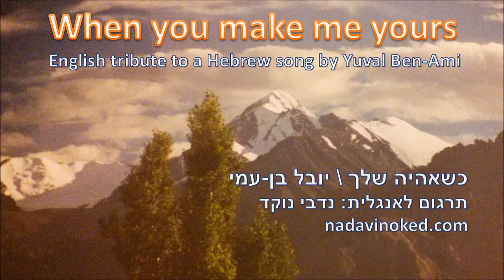When you make me yours - Yuval Ben-Ami - English Version by Nadavi Noked נדבי נוקד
Original Lyrics and Music: Yuval Ben-Ami
English Version: Nadavi Noked

When you make me yours
nimble thoughts entwined with some soft rain drops
four kilometers from Manchester
and the day just can't be any colder

I smoke Silk Cut in the local bar
where a curvy girl finds my name bizarre
I caress my young beard
or a date for the night
as the boredom stales my remaining pride

And outside -- crooked nails, iron, wooden planks
alley cats on the street are all pushing smack
The music here doesn't make you dance
and the beer is so bitter with bitterness

I'll be so warm
boiling like jam in your kitchen
We'll seal all the submarine hatches
and sink right under the sea

On the blackening line, from here to there
I look for a ride and waste my days
vacant faces in metal chests
are speeding across, going east and west

On the autobahn, I wait in the halt
Please do not disturb passengers, do not
Near the semitrailers a young man dreams
his loneliness graver than theirs, it seems

And the Alps are closer now than before
as they rise from a wet stain my back endures
but what is the splendor of pristine heights
compared to my miniscule saddening sighs

Their cities are reigned by cold palaces
They threaten the dark narrow passages
I play Hebrew songs in a quiet square
and pay for a bed more than I would dare

There's a train to the slums near the rotten ends
and a train to the shores of the wonder land
and for this ride I would really pay the fare
if only I had two more francs to spare

And the markets tomorrow to me appeal
The weekend is packed with fresh fruits in peels
With an orange, worn-out bags, a tired ride
there's a chance I could catch a turning tide